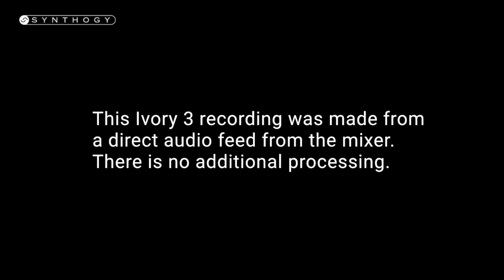Jordan Rudess Playing LTE's "State of Grace" @ NAMM 2023 feat. Ivory 3 German D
The incredible Jordan Rudess performs live at NAMM 2023 with Ivory 3 German D. Jordan is playing "State of Grace" by Liquid Tension Experiment using Ivory 3 German D layered with an onboard synth pad.

This Ivory 3 recording was made from a direct audio feed from the mixer. There is no additional processing.

Jordan Rudess is a Grammy-Award winning keyboardist/composer/multi-instrumentalist extraordinaire. Voted "Best Keyboardist of All Time" by Music Radar Magazine, he is best known for his work with the platinum-selling prog rock band Dream Theater. A master of many styles and many instruments, Jordan is never far from his roots with piano, and has been a prominent Ivory user from day one!

MORE ABOUT IVORY 3 GERMAN D
Ivory 3 German D is powered by the Synthogy’s custom RGB engine, an innovative and flexible new sound generation/DSP platform that behaves like modeling yet maintains the complex, rich and realistic sounds of real-world digitally recorded instruments. The result is an unprecedented level of realism and musical expression, previously unheard of outside of the acoustic instrument.

Ivory 3 German D also features all new recordings of an exceptional Hamburg Steinway D Concert Grand, characterized by its powerful, deep, resonant bass, and the round, singing tone of its treble. An instrument of remarkable clarity and highly refined balance throughout all registers, brilliantly recreated and brought to life here in the Ivory 3 engine.